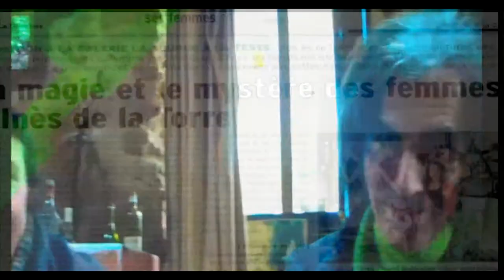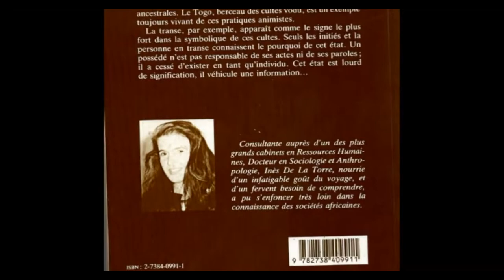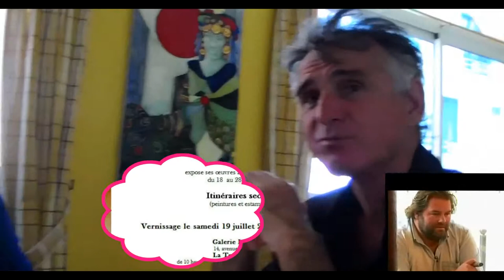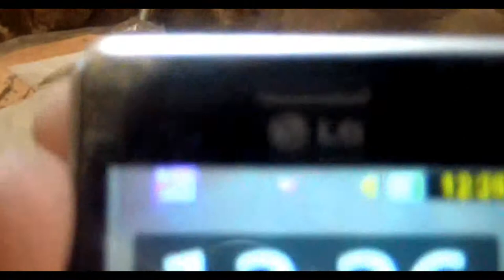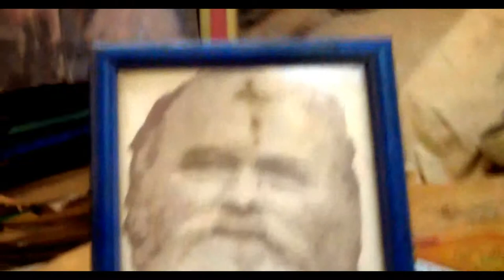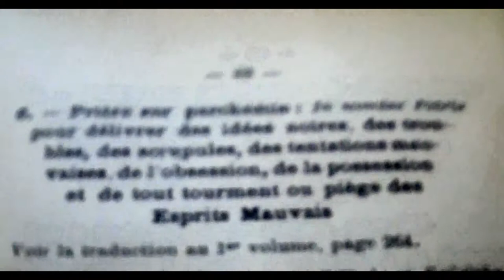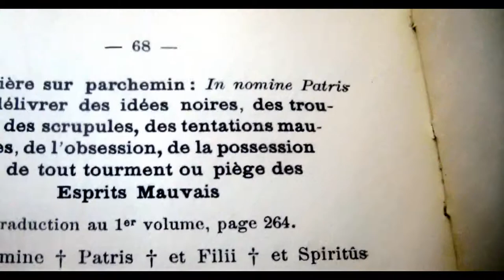2 Cercles en Cercles 1 tourne en rond.Accord Uranie Prieuré de Sion